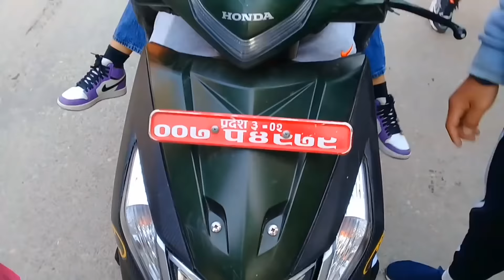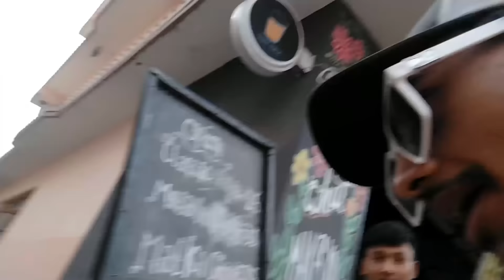How we spend our time before and after collage😂😂💞💞 (Short vlog)